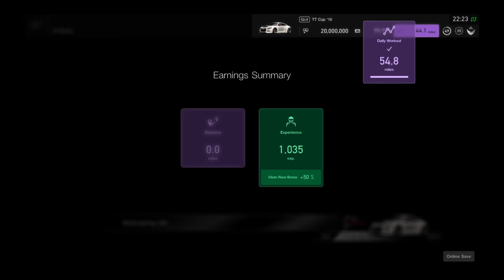Gran Turismo®SPORT_20201228222408